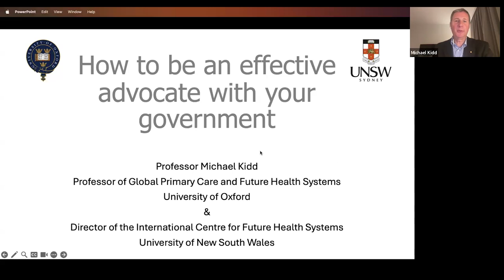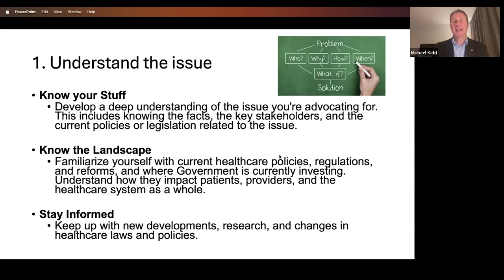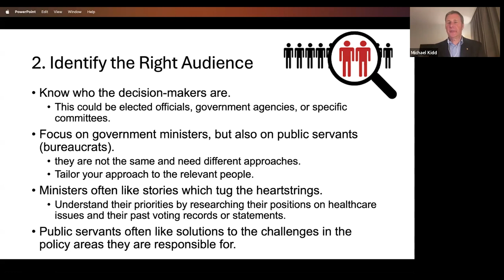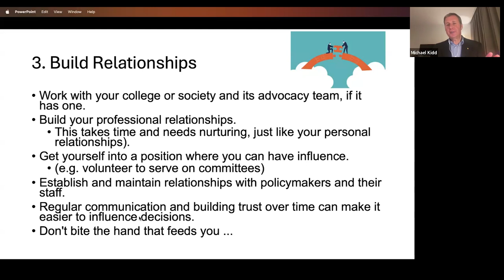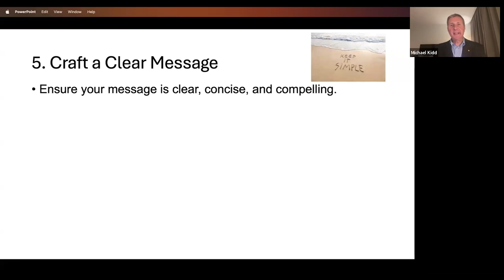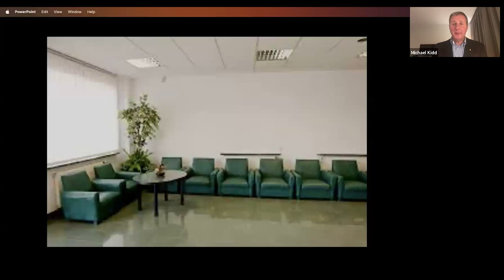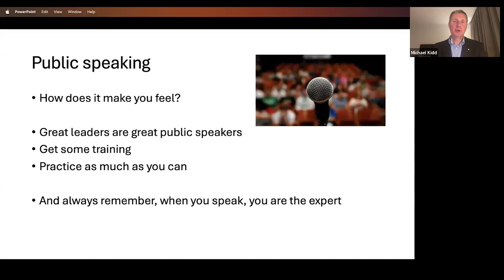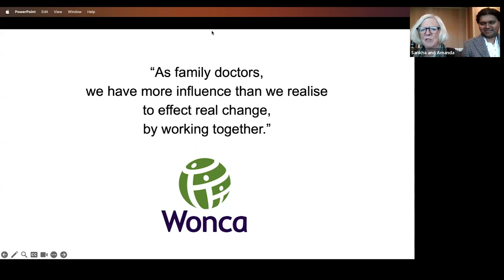How to Be and Effective Advocate With Your Government - Prof Michael Kidd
Webinar hosted by the WONCA Special Interest Group (SIG) on Policy Advocacy.

Professor Michael Kidd served as Deputy Chief Medical Officer of Australia during the COVID-19 pandemic, playing a vital role in shaping government responses to the crisis. Now, he’s sharing his knowledge on how to be an effective advocate with your government.

Hosted by: Amanda Howe and Sankha Randenikumara, WONCA SIG on Policy Advocacy